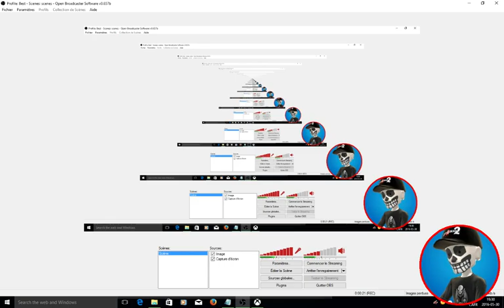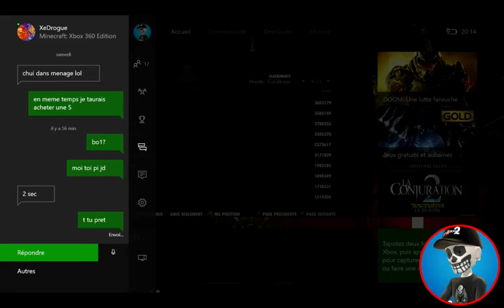Zombie Army Trilogy Horde Online 2016-05-30